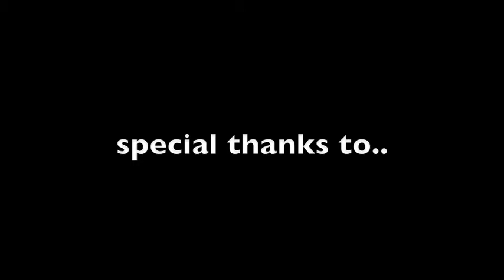i wanna fail!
i am inspired.

for these... FAIL VIDS.